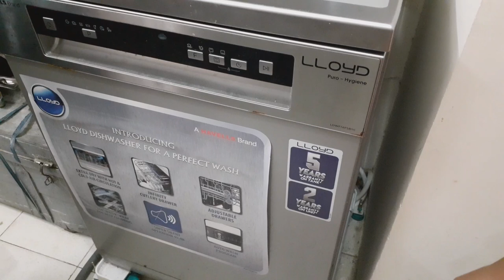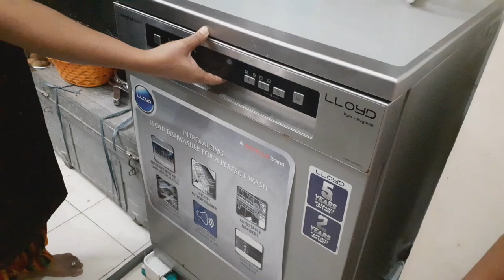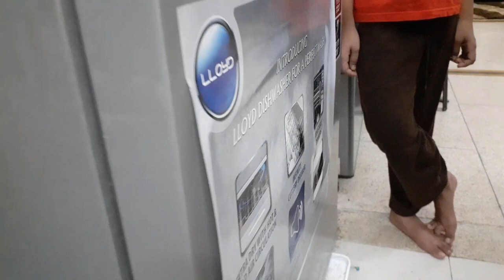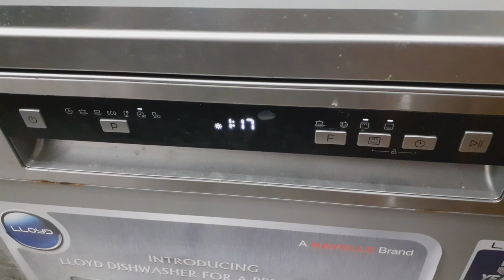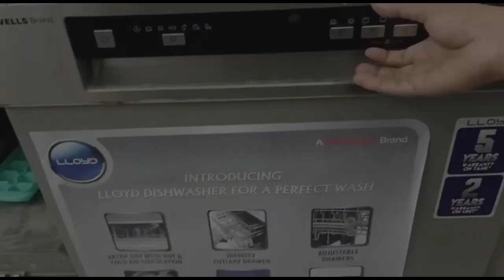বাসন ধোয়ার মেসিন 💃 Dishwasher Review in bengali II bengali vlog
বাসন ধোয়ার মেসিন💃 Dishwasher Review in bengali